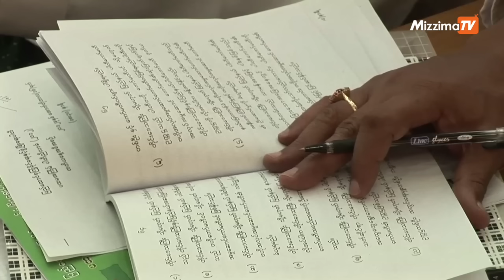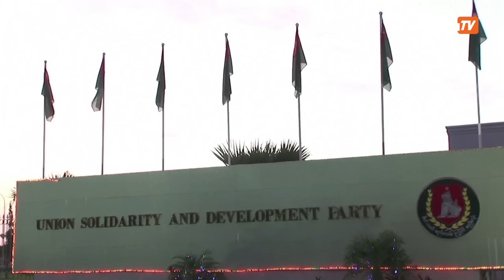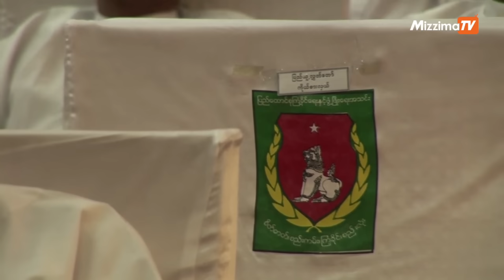ကြံ့ခိုင်ရေးပါတီရဲ့ အာဏာလွန်ဆွဲပွဲ(ဆောင်းပါး)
လွန်ခဲ့တဲ့၂၀၁၅ ခုနှစ်၊ သြဂုတ်လ(၁၂)ရက် ညသန်းခေါင်ယံမှာ လုံခြုံရေးအဖွဲ့အင်အားနဲ့ ပါတီဌာနချုပ်ရုံးကို စီးနင်း ပြီးအာဏာသိမ်းပွဲဖြစ်ခဲ့တဲ့ ကြံ့ခိုင်ရေးပါတီဟာ ၇ နှစ်အကြာမှာ တစ်ကျော့ပြန် ပါတီတွင်းအာဏာသိမ်းမှု ပြန်ဖြစ် မလားဆိုတဲ့ ဝေဖန်သုံးသပ်မှုတွေ ဒီနှစ်ထဲ ကျယ်ကျယ်လောင်လောင် ရှိနေခဲ့တာပါ။ ဒါပေမယ့် လက်ရှိဥက္ကဋ္ဌ ဦးသန်းဌေး ဟာ ကျန်းမာရေးအကြောင်းပြချက်နဲ့ လဝကဝန်ကြီးဟောင်း ဦးခင်ရီကို ခေတ္တဥက္ကဋ္ဌ အဖြစ် မကြာခင် က တာဝန်လွှဲပေးလိုက်တဲ့အတွက် ဖြစ်ပေါ်နေတဲ့ပါတီတွင်း အုပ်စုဖွဲ့တင်းမာမှုတွေ အတိုင်းအတာတစ်ခုအထိ လျော့သွားပြီလို့ ဆိုရမှာဖြစ်ပါတယ်။